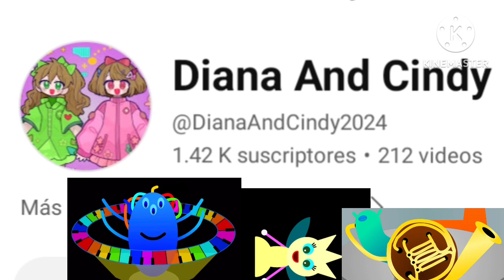Muchas gracias por 1 42 Subscriptores